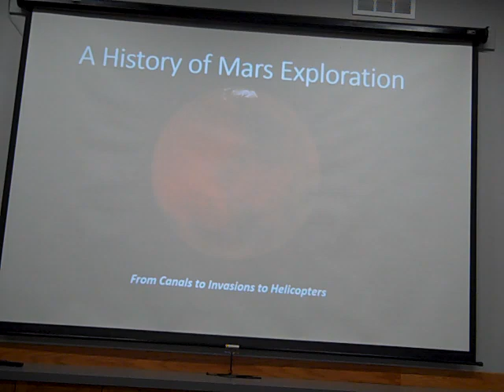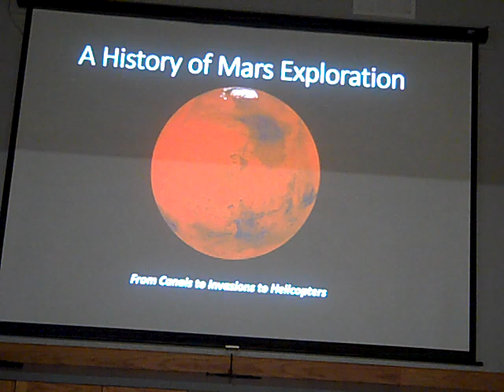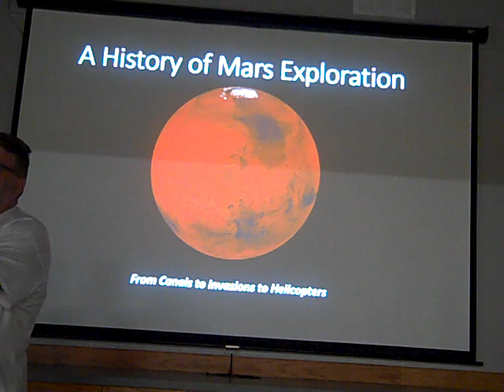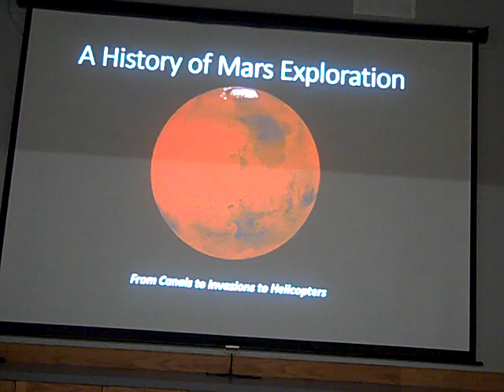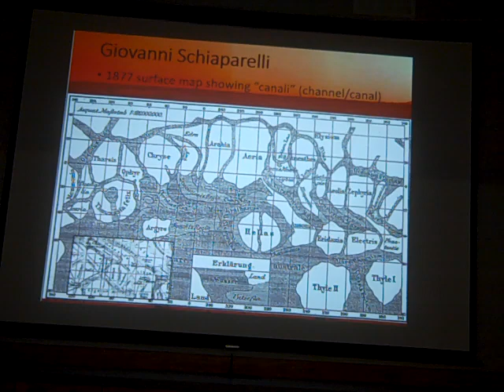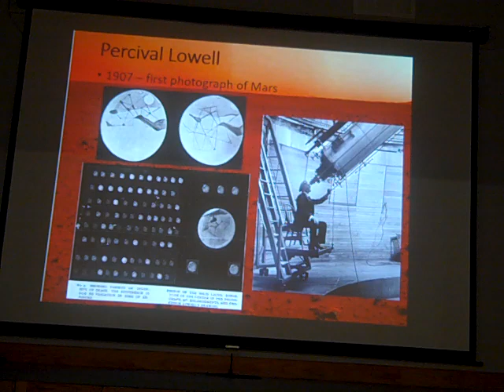AAL Club Meeting August 2023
AAL President Rick Heschmeyer discusses "A History of Mars Exploration"